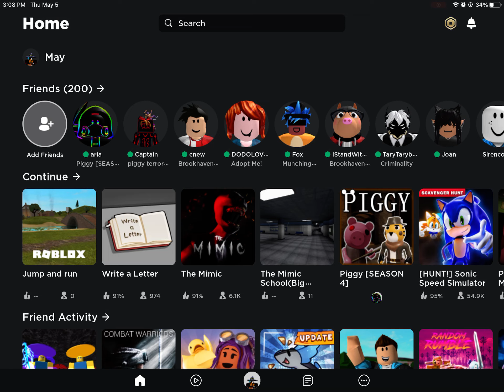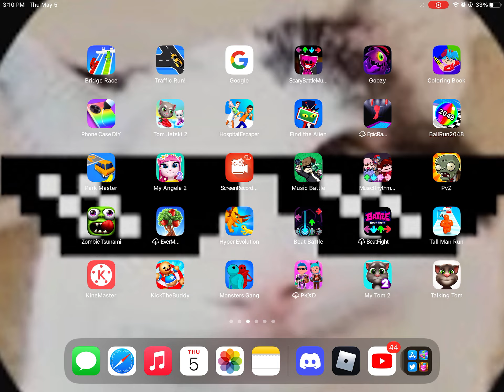When u play a game u never played before on roblox…